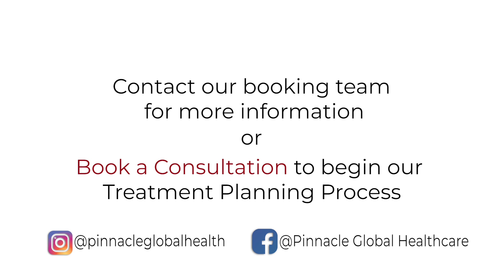How Hydrogels work in the Knee and why do we use Arthrosamid?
How Hydrogels work in the Knee and why our practitioners at Pinnacle Global Healthcare use Arthrosamid

Have a questions or want to know more?

Think Arthrosamid or any of the treatments we offer can help you?
Contact one of our experts today by calling us on 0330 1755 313 or book an apointment with us by visiting our website.